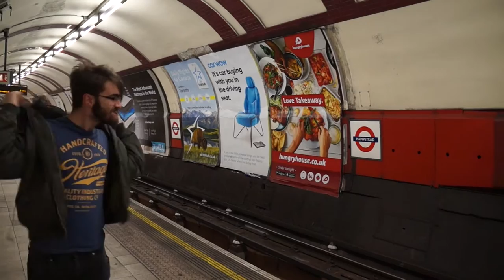Achiever Beaver and Captain Bonobo - D on D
happy birthday karl
we're not a part of your system

Achiever Beaver Beaver - mad rapz + videographer
Captain Bonobo - flowing barz + sikk beats

Lyrics (also in CC):

I hope I don’t regret the fact
That I made this track
It’s a back to back crack at a birthday rap
Slack jaws tactless sit back relax
Spitting so fine that you can’t react
Your birthday is today no way we play
This song in tribute to pay our dues (ayyyyy)
The timing’s just right tonight alright
We’re coming to tickle your motherfucking grooves

Happy birthday
Life is meaningless
Fear is an illusion

Ayyy motherfucker it’s your boy double C
Here to wish you a day full of double Ds
My big boy Karl is a sexual prodigy
Going on for hours like Age of Mythology
It’s been a long time now since the days of Yoshi
Now Karl’s the main pimp at the UBC
Taking hearts like hostages left right and centre
Breaking ground like a fucking earth bender

Welcome 2 tha dungeon Imma be ya master
You’re my sensual rogue please engage me faster
Roll to seduce me now it’s getting intense
Natural 20? pala-dicking commence

Roll to pick the lock on my chastity belt
It’ll be the most bludgeoning damage that you’ve ever felt
It’s sexy role-play don’t be gentle with me
It’s us two guys; it’s D on D